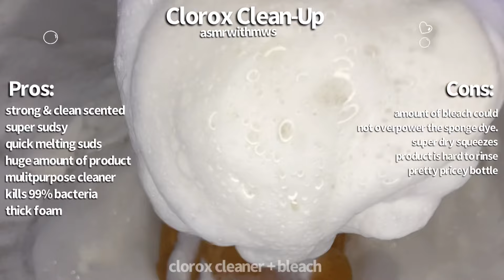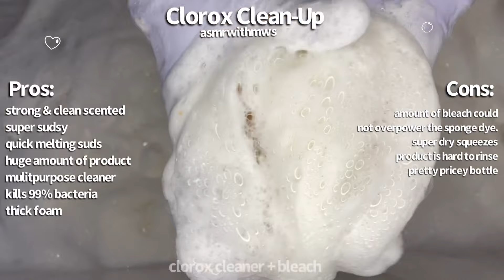Clorox Clean Up PROS + CONS list is HERE! 🤍 | asmrwithmws 🤤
Hello my smell enthusiasts 🤤🤤

OH- how I’ve missed you guys. 🥺

CLOROX CLEAN • UP ( CLEANER + BLEACH)

one of my favorite cleaning products to date!

The pros & cons list is listed throughout the entire video. Read it and enjoy. I love you. The crisp scent of a brand new bleach cleaner is the epitome of love in the home. How it cleans and how it smells brings your home to another level of freshness and pure happiness. Also on the pros list, forgot to add because the suds melt so quickly it makes the ♻️ process just that much easier! My mouth waters at the first smell of this cleaner and yours will too. I didn’t not dilute anything with water. I played in its purest form and it was magnificent ✨

CLOROX BLEACH PROS & CONS
CLORALEN BLEACH PROS & CONS
FOAMING BLEACH PROS &’CONS
VIDEOS! 🤍🤤😍🥰❤️

Thank you SO MUCH. pure pine drops 2/15. Should I also do a pros and cons for the pine?